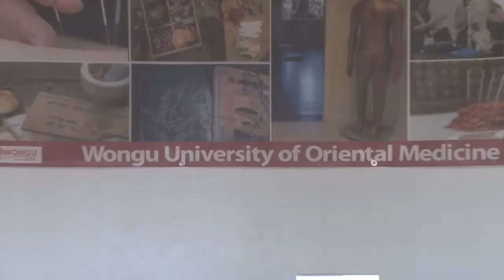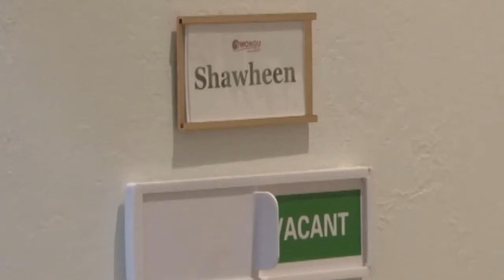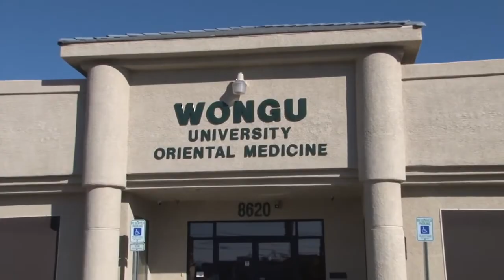Episode 2 Meet Wongu's Student President